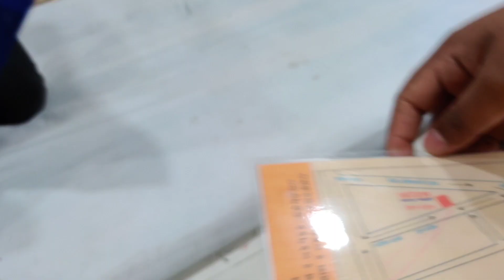৬৫০ টাকায় ধুপিয়ান রংধনু সিকুয়েন্স করা শাড়ি কিনুন/650 tk dupian colourful saree collection buy.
৬৫০ টাকায় ধুপিয়ান রংধনু সিকুয়েন্স করা শাড়ি কিনুন/650 tk dupian colourful saree collection buy.